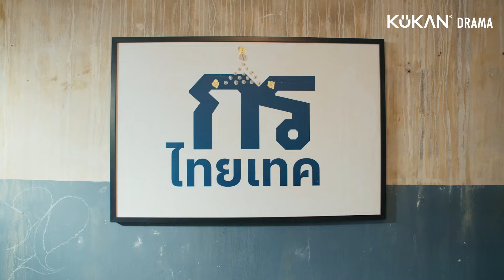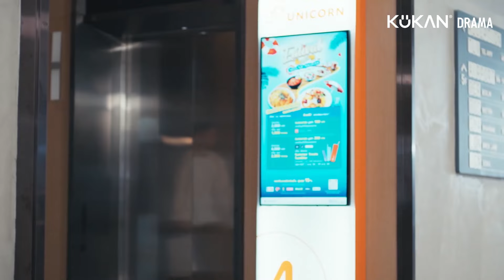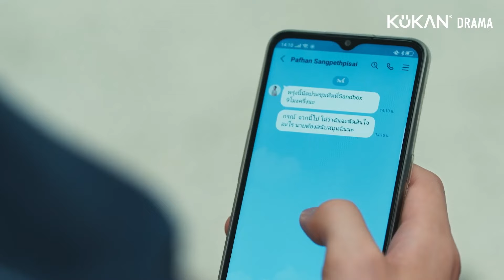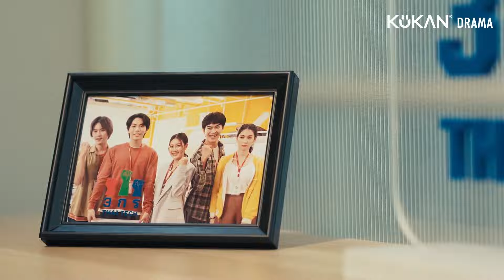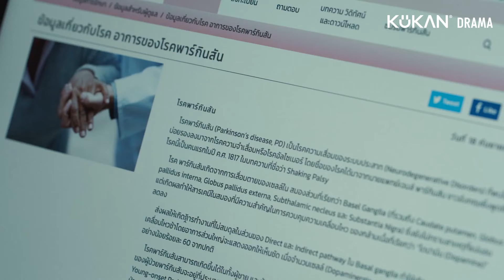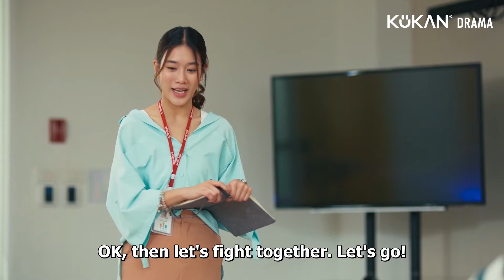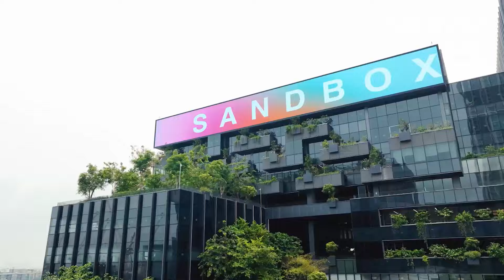【UpPoom】Genius encountered team's internal conflicts at the beginning of his career | Start-Up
【Name】Start-Up
【Genres】 Romance, Business, Comedy, Youth
【Starring】Kemisara Paladesh, Arachaporn Pokinpakorn, Poompat Iam-Samang, Sapol Assawamunkong
【Synopsis】What if a young woman who has only graduated from high school and does business with her heart wants to do a start-up business but has to compete with her rich, intelligent sister who does business with her brain? Business is "hard", but if you have a dream, just "do it". One day it will be the answer to success. Get ready to meet the story of teenagers who build themselves full of friendship and love. (Korean original story)

Start-Up Up Poompat Iam-samang อัพ ภูมิพัฒน์ เอี่ยมสำอาง Focus